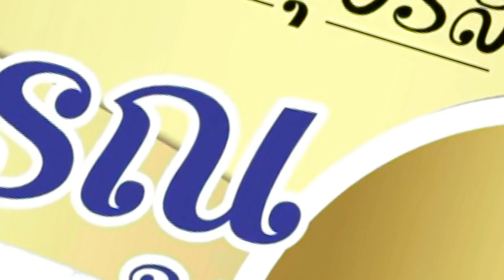อธิบดีกรมฝนหลวงและคณะออกเยี่ยมปลอบขวัญเป็นกำลังใจให้กับชาวบ้านแม่ปูนล่าง จ.เชียงรายเน้อจาบอกหื้อ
อธิบดีกรมฝนหลวงและคณะออกเยี่ยมปลอบขวัญเป็นกำลังใจให้กับชาวบ้านแม่ปูนล่างที่ประสบอุทกภัยพร้อมมอบสิ่งของช่วยเหลือที่ อ.เวียงป่าเป้า จ.เชียงรายเน้อจาบอกหื้อ